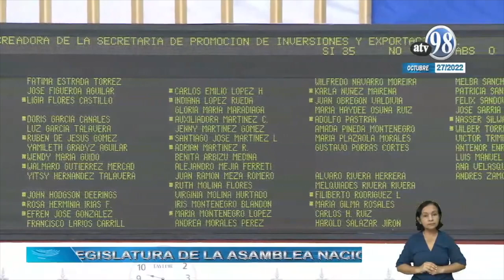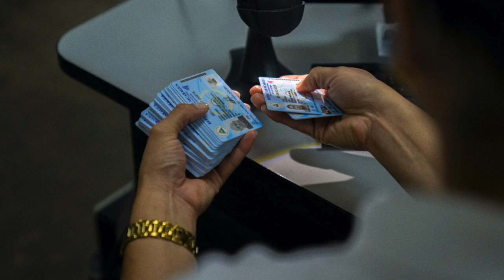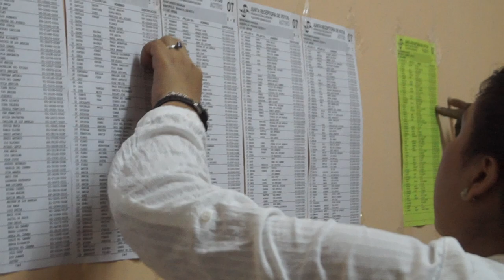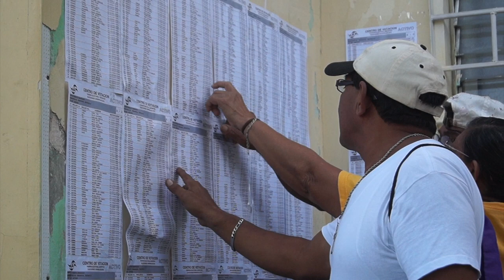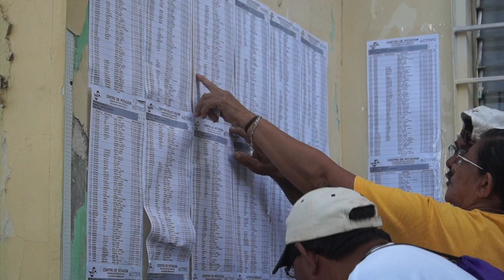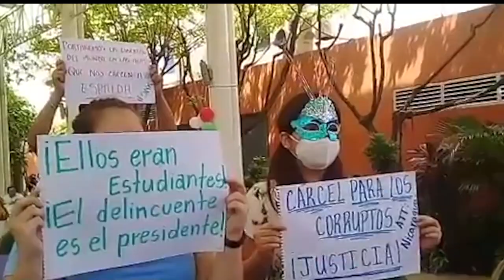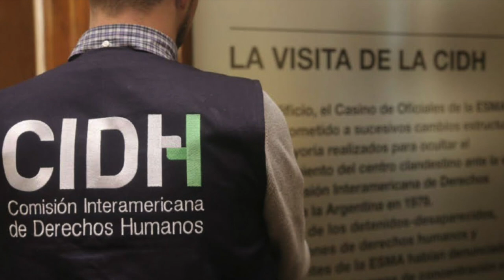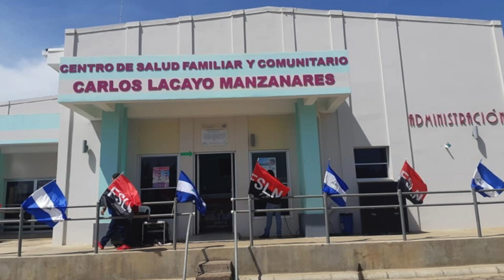Ortega crea Secretaría tras sanciones. Denuncian anomalías en proceso electoral.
Ortega creó una Secretaría para controlar las inversiones y exportaciones de Nicaragua. Conversamos sobre el tema con el analista político y activista Juan Diego Barberena. Además, Olga Valle, integrante de Urnas Abiertas, brinda sus comentarios sobre la vigencia de las cédulas vencidas e investigadores costarricenses advierten anomalías en los comicios municipales programados para